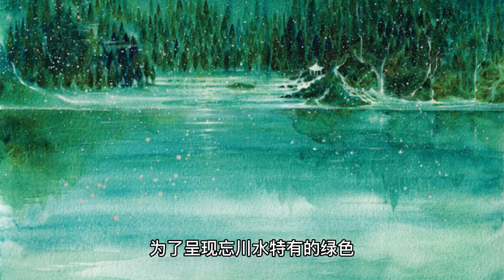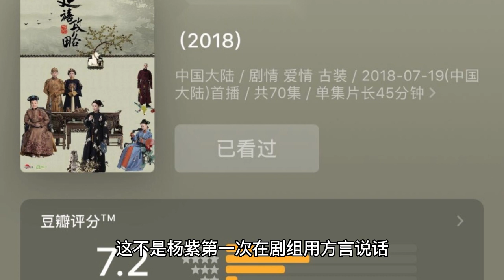Fragrant honey makes Yang Zi, or Yang Zi makes fragrant honey? How important are clothes? Luo Yunxi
It turns out that what Zhang Xiaolong said is true, "Do not put her directly with Yang Zi than, there are a few can be with Yang Zi", Yang Zi because "fragrant honey" overnight popularity, was instantly hailed as the top stream, the public also really see Yang Zi's acting skills. And "fragrant honey" in Yang Zi's most outstanding is the crying scene, as a sadistic immortal drama, Yang Zi played Jin foraging from the initial uninitiated fruit of the world, to the late process of suffering for love, the interpretation is quite vivid, so that every audience watching the drama, can be instantly infected by her. These are thanks to Yang Zi's unique understanding of acting, she always believes that acting should bring in real feelings, so that it can be more moving, in fact, Yang Zi really sharpened her acting skills is in the period of "The Legend of the White Snake", she played more than 50 crying scenes in the whole play, Yang Zi in order to express different emotions, every day in the mirror to practice crying scenes. The reason why Yang Zi studied her acting skills so much was because of the advice she received from Song Dan Dan before her college entrance exams, who thought that Yang Zi's looks were not outstanding enough and advised her to focus on her studies. The love of acting Yang Zi eventually chose the path of the actor, but also more convinced that only strong enough to stand out in the circle of beauty, it turns out that her efforts have not been in vain, and became a popular sister after 90. How luxurious can the crew be? More than 20,000 special effects shots, more than 3,000 pieces of clothing, more than 10 flat scenery arrangement, such a luxurious configuration want not to circle is also difficult, although the play enabled more than 20,000 special effects, the average to each episode have more than 40 shots. At that time because the special effects technology is not perfect, the director in order to bring the audience a more realistic feeling, opened the construction of a live-action studio, the most unforgettable is the moment of the degree of forgetting the river, a forgetting the river carried the audience how many tears. Seemingly metaphysical forgetting the river is a live-action build, in order to present the unique green forgetting the river water, props group especially underwater added green light, which makes the scene become more real. To say that the success of the fragrant honey clothing Road to build is vital, the actors in the play are wearing a variety of accessories are purely handmade, and clothing is also tailored according to the role of each actor, showing the role outside the actors do not affect the performance, Luo Yunxi also said that after wearing clothing, but can be faster into the scene. It is also the crew will be two-thirds of the funds are used in the costume road, to the end even the money for publicity, Yang Zi spontaneously invited friends to help give the play publicity, the good thing is that the play not only costume road intention, the actors acting good plot also high energy interesting, which is the key to the success of "fragrant honey" it. The original driving the director crazy is not acting, but Yang Zi this is not authentic northeastern dialect, this is not the first time Yang Zi in the crew speak in dialect, in the "fragrant honey" in the main film, Yang Zi also showed their dialect talent, show some newly learned Henan, to the phoenix acted as a translator role, but even Tianjun will speak Henan, how the phoenix did not inherit this talent? No wonder we all say that the sadistic drama, the main film how abusive the set is how joyful, Yang Zi this huge contrast between the play and the play, really let people can not help but praise a great acting skills. But you know what, at the beginning Yang Zi is refused to act in the "fragrant honey", starred in a few immortal drama, Yang Zi is worried about being trapped by the same type of work, but when she read the original is addicted, which is willing to accept the director's invitation. It is also fortunate that Yang Zi starred in Jin For, so how many original party are straight call her is Jin For this foraging, in that summer earned the audience's tears, and Yang Zi also with this work jumped to become the top stream, this no longer will say that Yang Zi is not suitable for acting.